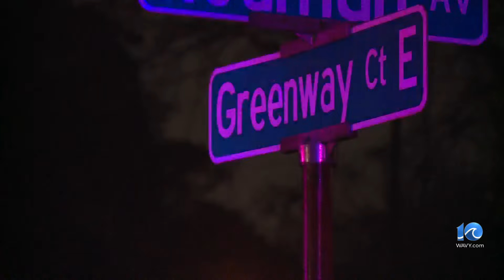2nd person dies after Portsmouth quadruple shooting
A second person has died following a shooting last week on Greenway Court, off Airline Boulevard in Portsmouth.